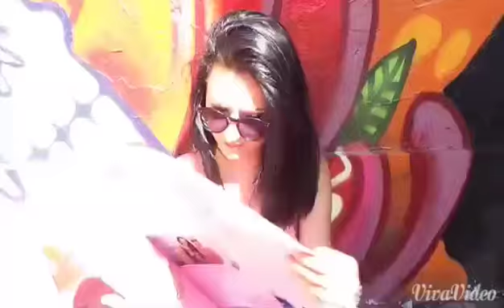Greta Menchi- Up ❤